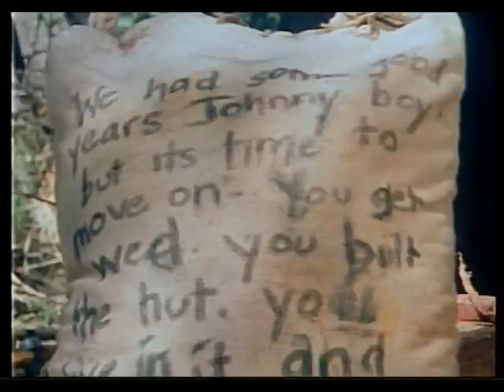A Timeless Land Full TV Miniseries- Part 6- A Declaration of War